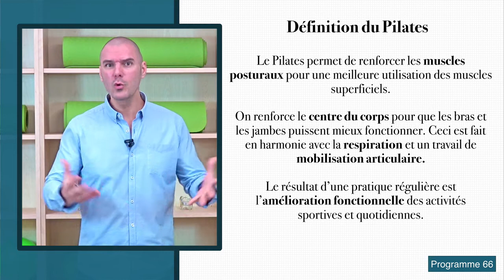Exercice Pilates : Spine Twist Pilates (Rotation de la colonne vertébrale)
Accompagnement du Programme 66 La Forme & les Formes

Le Spine Twist est un très bon exercice de mobilité de la colonne vertébrale. On engage les muscles profonds de la ceinture abdominale et du dos. Les obliques sont très sollicités.

Cet exercice améliore la souplesse de la colonne vertébrale et la posture.